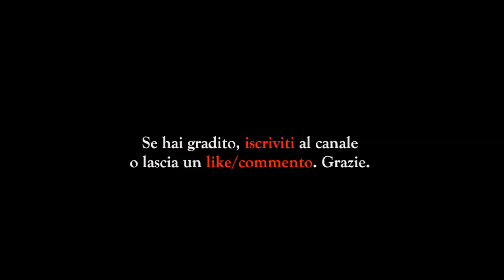Tito Manlio ordina la morte del proprio figlio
Poesia su Tito Manlio Imperioso Torquato che ordinò ai littori la morte del proprio figlio.

Altre informazioni.
■ Poesia di storia romana dedicata al console e dittatore Tito Manlio che ordinò ai littori la morte del proprio figlio, reo di avere contraddetto i suoi ordini (340 a.C.). Fonte: Livius, Ab Urbe condita libri, VIII 7 14-20.
■ Immagine di miniatura: Alexandre-Romain Honnet, “Manlio Torquato condanna suo figlio a morte” (part.), 1799, Beaux-Arts de Paris, Francia.